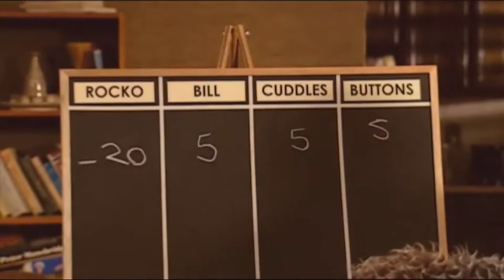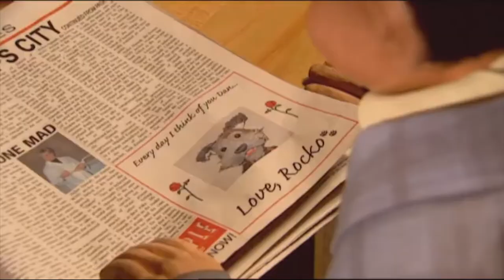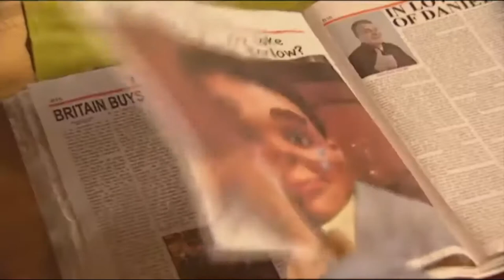Julian Richings in the TV series "Puppets Who Kill"